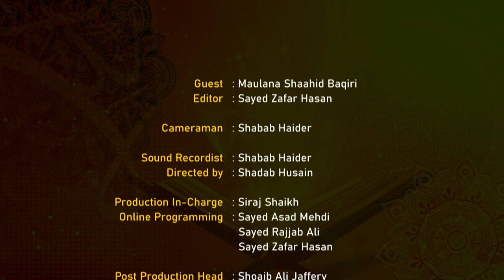Roohani Bimariyon ka Qurani Ilaaj || Lecture 22 || Maulana Shaahid Baqiri || Channel WIN